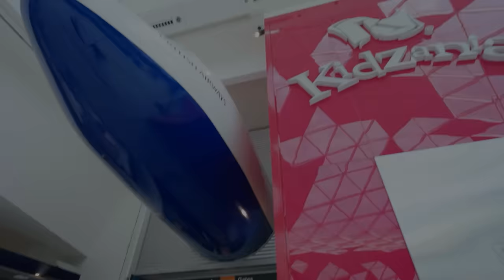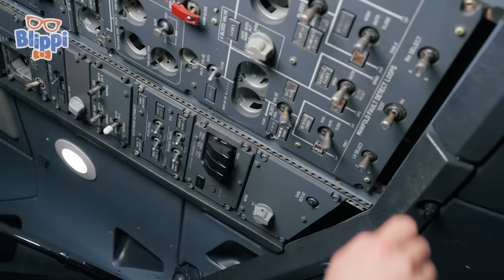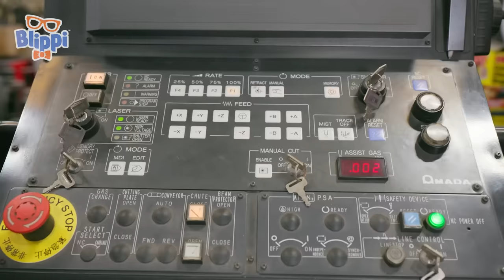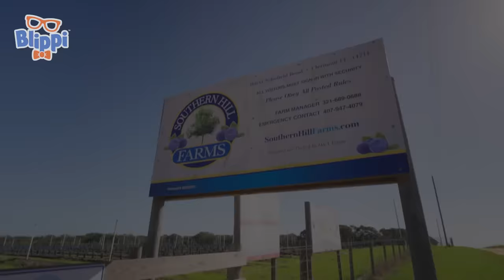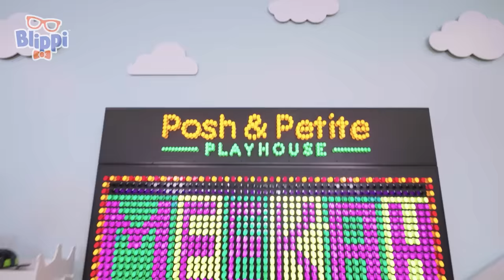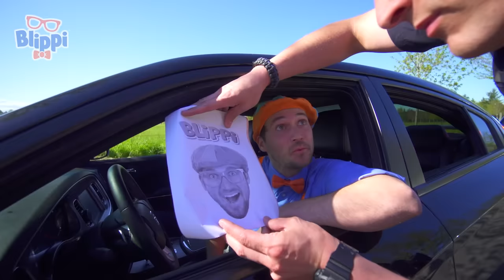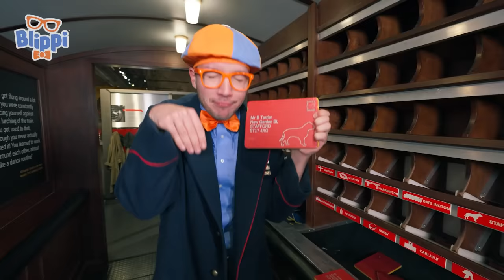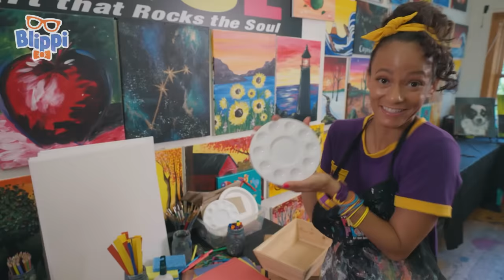Firefighters to the Rescue! | Blippi and Meekah Best Friend Adventures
0:00 Blippi the Firefighter to the Rescue!
13:52 Blippi and Meekah Build a Fire Truck
29:42 Monster Jam
43:25 Ranch at the Pier
1:02:43 Blippi Visits The Museum of Flight -  Learn About Planes
1:13:21 Southern Hill Farms
1:27:02 Meekah The Ice Cream Maker
1:40:24 Blippi Explores a Police Car
1:57:44 Blippi the Mail Carrier
1:57:44 Blippi at the Dentist
2:33:32 Meekah Makes a Masterpiece at The Paint Place
2:48:51 Animal Shelter